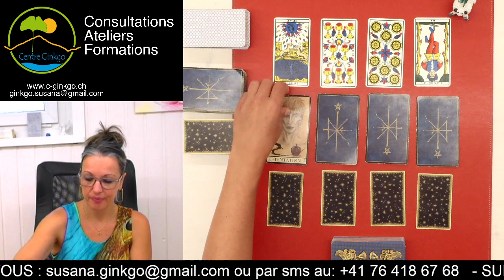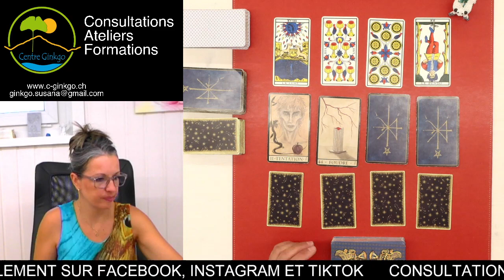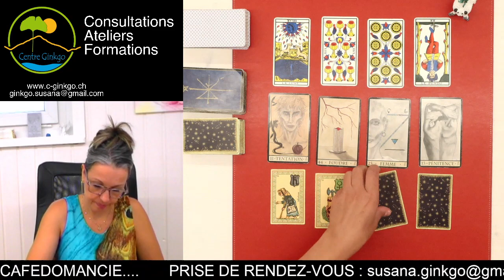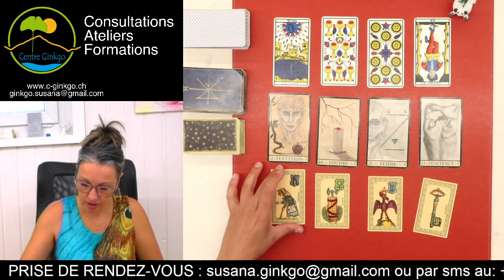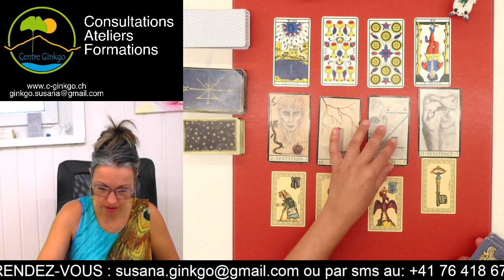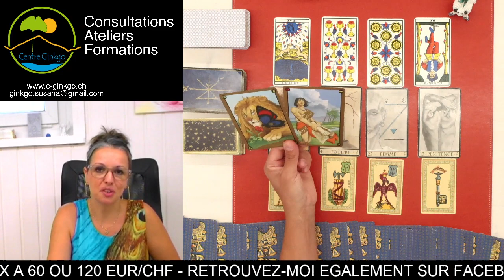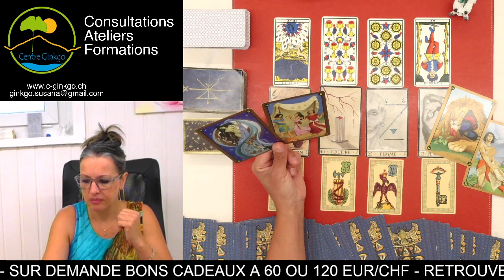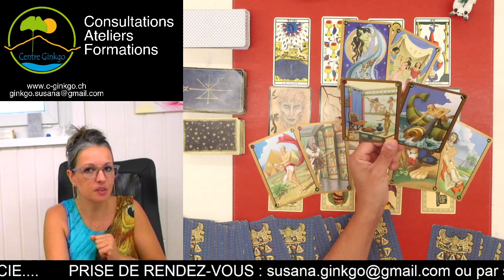Vendredi 8 juillet 2022 ☀️ Que du bonheur ☘️ Votre ange vous guide 😇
Guidance du jour vendredi 8 juillet 2022 - par Susana Bochatay Médium - Centre Ginkgo Vernayaz

tirage professionnel, sentimental, financier, énergies
Médium 2.0

MERCI 🙏